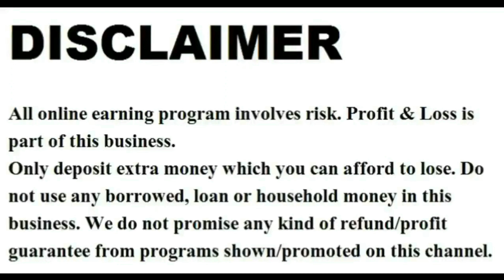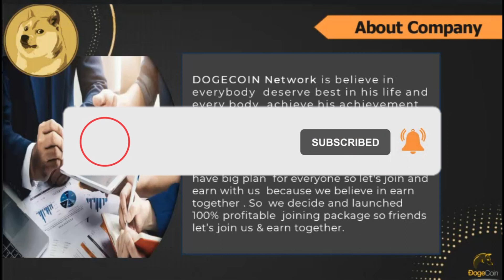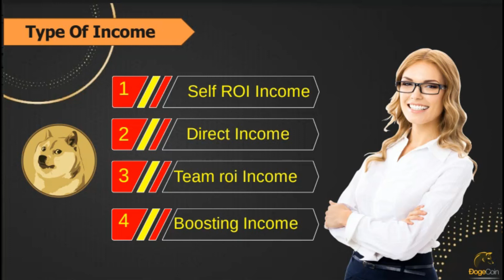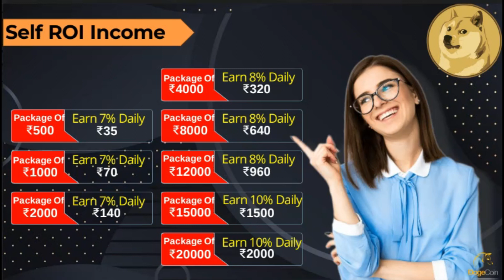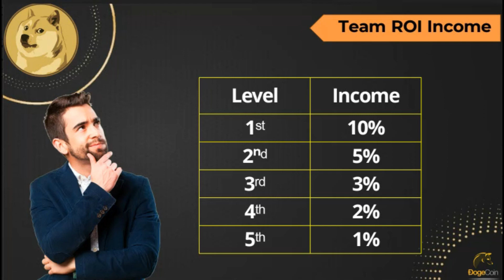Non Working Mlm । Dogecoin Plan । Live Good । New Mlm Plan 2025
2023 ka new mlm plan,

ˍˍˍˍˍˍˍˍˍˍˍˍˍˍˍˍˍˍˍˍˍˍˍˍˍˍˍˍˍˍˍˍˍˍˍˍˍˍˍˍˍˍˍˍˍˍˍˍˍˍˍˍˍˍˍˍˍˍˍˍˍˍˍˍˍˍˍˍˍˍˍˍˍˍˍˍˍˍˍˍˍˍˍˍˍˍˍˍˍˍˍˍˍˍˍˍ